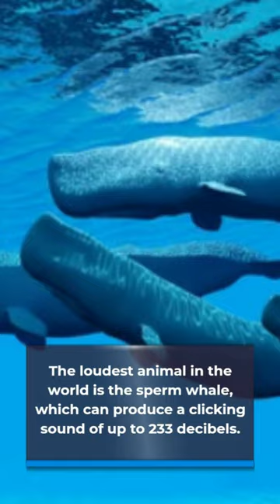Top 5 Loudest Animals In The World | Animal Facts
Welcome to this channel. ____This short is about______ Loudest animals in the World_____.
Howler Monkey: Howler monkeys are known for their loud and distinctive calls, which can be heard up to 3 miles (4.8 kilometers) away in the dense forests of Central and South America.

Lion: Lions are powerful big cats that roar to communicate with each other, establish territory, and maintain social bonds. Their roars can be heard from a distance of around 5 miles (8 kilometers).

Humpback Whale: Humpback whales are renowned for their complex songs, which they use for communication during mating and possibly other social interactions. These songs can travel great distances across the ocean.

African Elephant: African elephants are the largest land animals, and they use low-frequency rumbling sounds known as "infrasounds" to communicate with each other over long distances, even when separated by several kilometers.

Greater Bulldog Bat: This bat species is known for its high-pitched calls that help it navigate and locate prey in the dark.

Cicada: Some species of cicadas produce incredibly loud sounds during their mating calls, which can reach up to 120 decibels.
galaxy zone
amazing facts
interesting facts
random facts
viral facts
latest fact short
viral short
new short
animal facts
animal sound
loudest animal in the world
world loudest animals
loudest animals
loud animals
top 5 loudest animals in the world
facts
pistol tiger shrimps
loudest animals sounds
sound facts
YouTube short
ocean animal facts
entertainment
in the world
facts about
top 5
facts in English
most loudest sound of animals in the world
epic wildlife